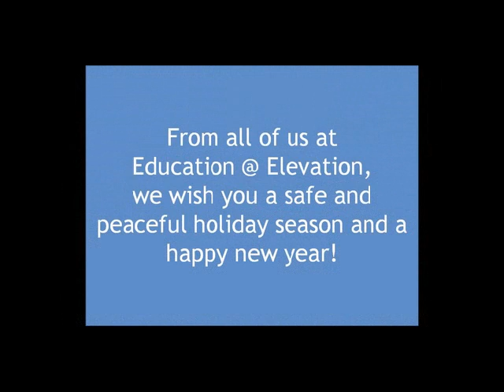2011 Holiday Slideshow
From all of us at Education @ Elevation, we wish you a safe and peaceful season and a happy new year!